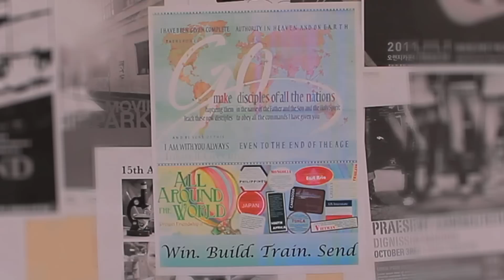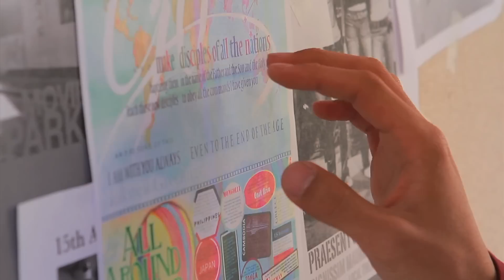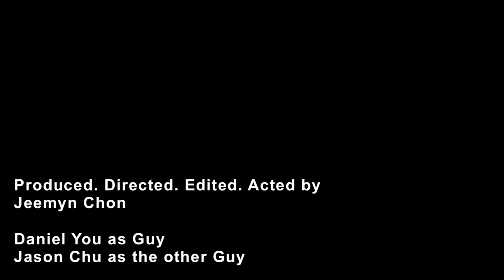[Great Commission] Touch the Wall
This is a short of a man who has yet to seek his calling and eventually through the truth he was able to take his calling.

"Then the eleven disciples went to Galilee, to the mountain where Jesus had told them to go.  When they saw him, they worshiped him; but some doubted. Then Jesus came to them and said, "All authority in heaven and on earth has been given to me. Therefore go and make disciples of all nations, baptizing them in the name of the Father and of the Son and of the Holy Spirit, and teaching them to obey everything I have commanded you. And surely I am with you always, to the very end of the age."